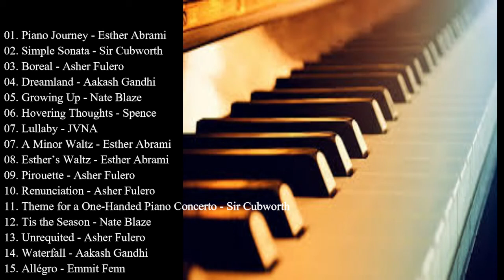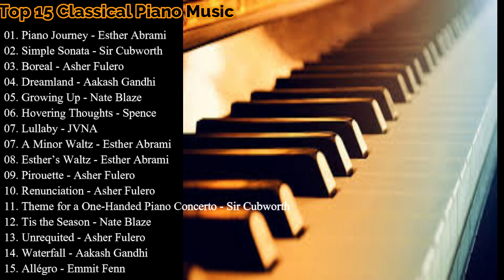Kumpulan Musik Klasik Piano Barat Terbaru II Lagu Penghantar Tidur Baru 2021